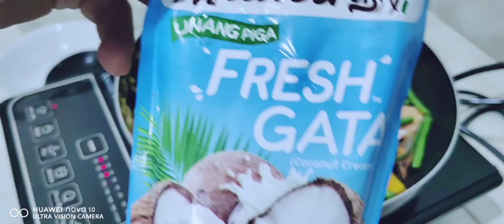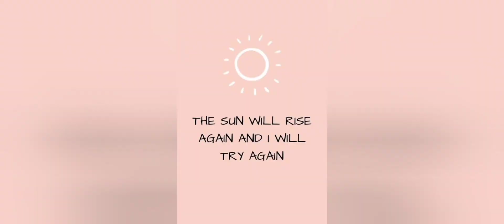Creamy Ginataang Hipon sa Kalabasa at Sitaw